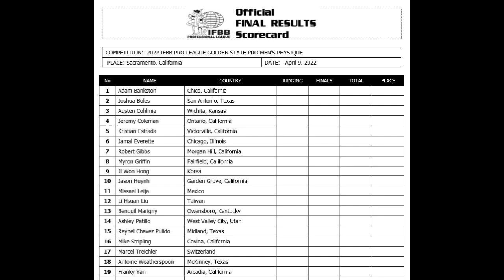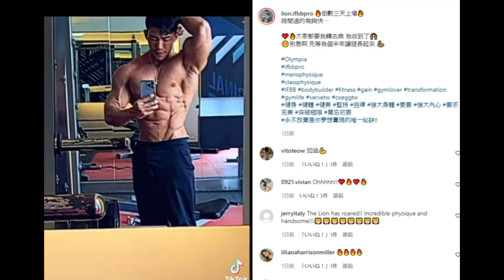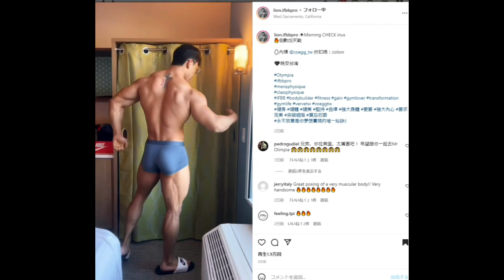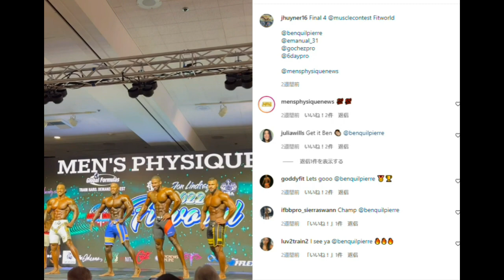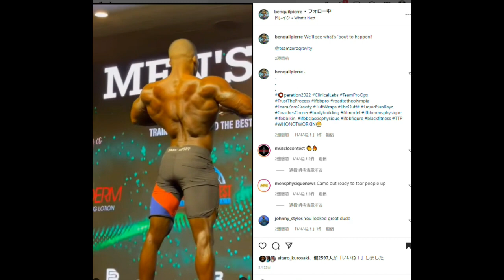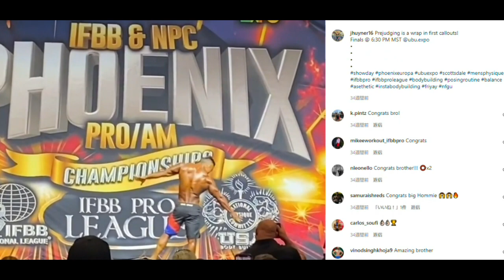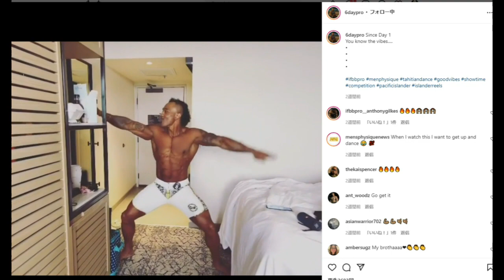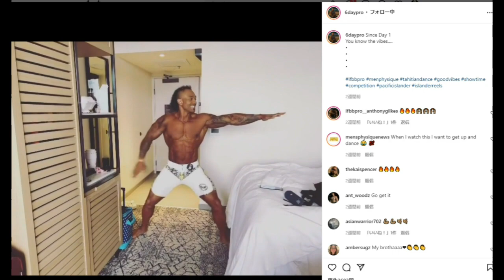湯浅幸大さん出場のミスターオリンピア2022 この中から1人出れます！！"ボディビルダーより腕が太いメンズフィジーク選手"も出るから要注目です！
IFBBプロのメンズフィジーク選手って何人くらいいるんでしょうか？
1000人くらい居そうな気がする。

引用元はコチラ↓
IFBB PRO LEAGUE のhP

常時20%OFFになる割引コード↓↓
T20TomoyaH